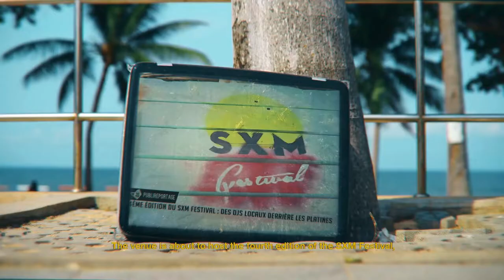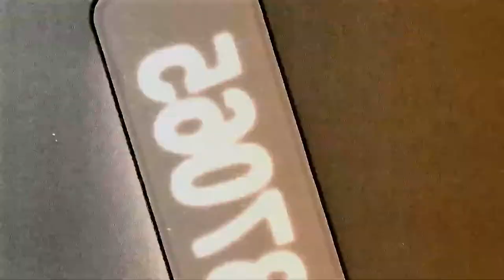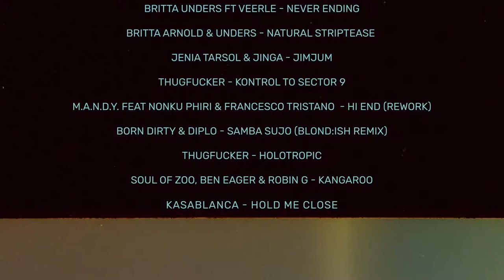Gray Area Spotlight: SXM Festival (Julian Prince)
Out on the sunny Caribbean island of Saint Martin, house and techno fans gather annually for an over-the-top dancefloor experience wrapped in a dreamy vacation getaway. With a vibe somewhere between Ibiza and Las Vegas, SXM Festival assembles some of the most flavorful acts on the planet. More importantly, they make a positive footprint on the island, which has faced historic conflict, hurricanes, and more. All while remaining one of the most exciting hot spots for luxe travel enthusiasts, nomadic surfers, and oceanic adventurers.

Gray Area's mission is to build a bigger house music community in North America by helping fans discover exciting house music artists, event brands and festivals that are new to them.